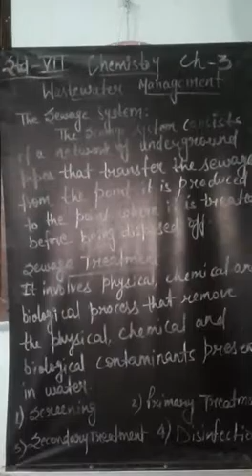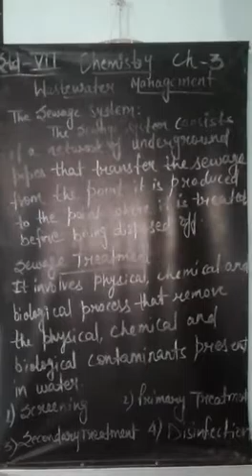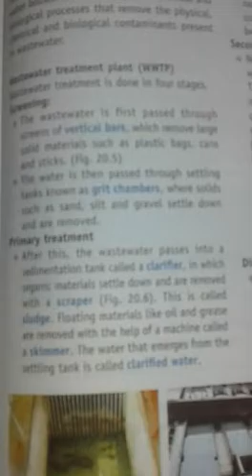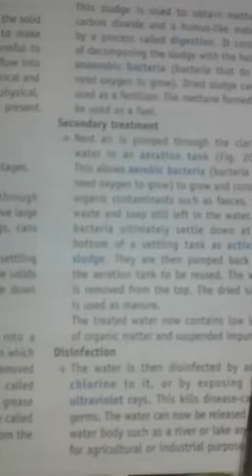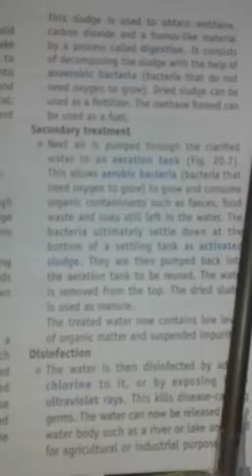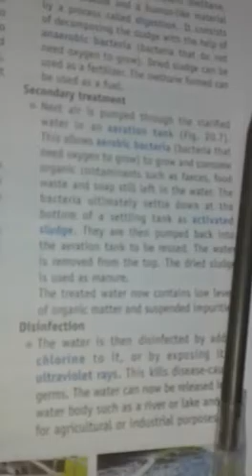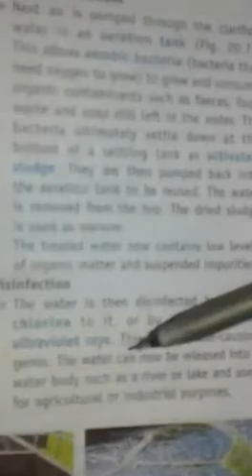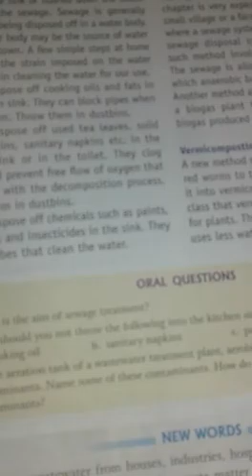Class 7 - Chemistry - Chapter 3 , Part 3